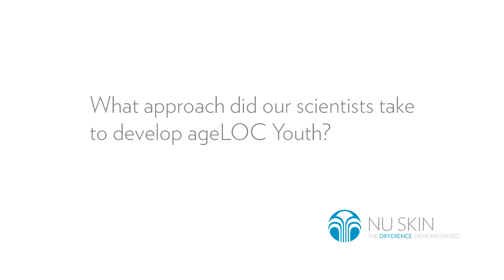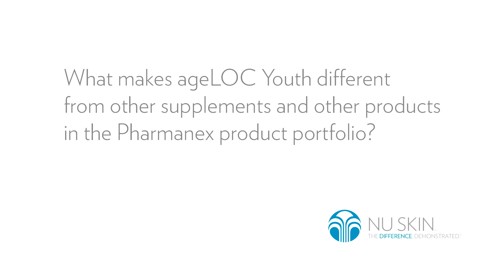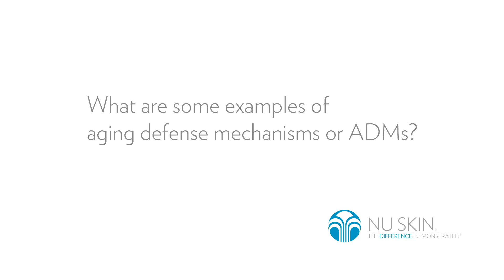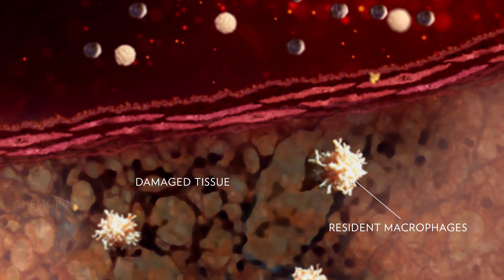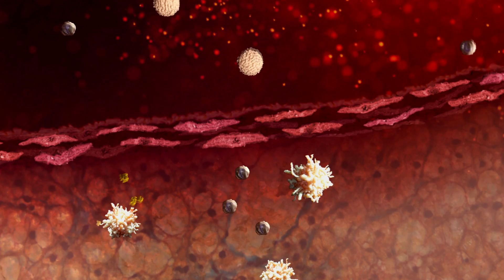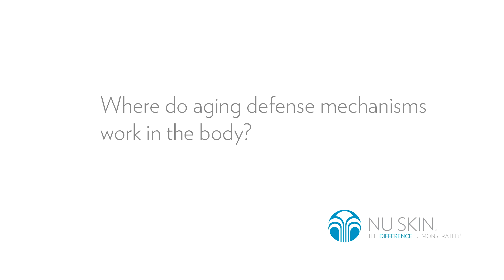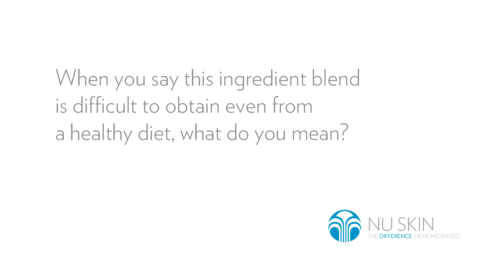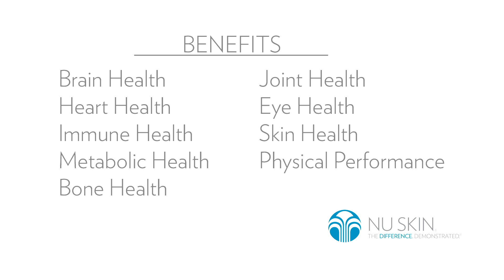ageLOC Youth Science with Joe Chang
Watch as Joe Chang, Chief Scientific Officer, and Angela Mastaloudis, Senior Scientist, explain the science based benefits of ageLOC Youth.